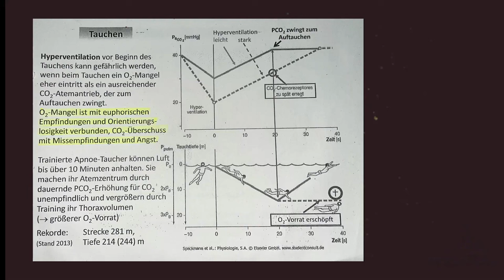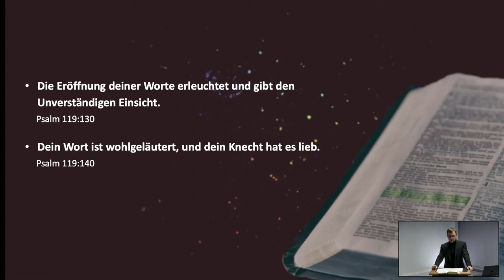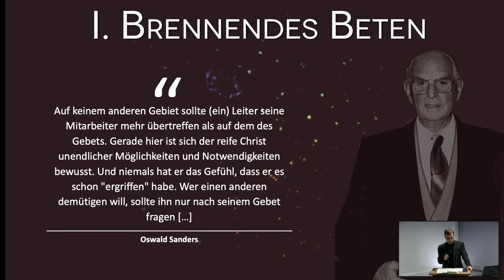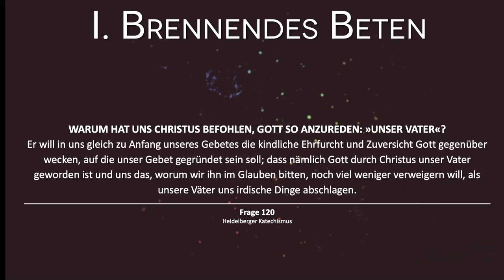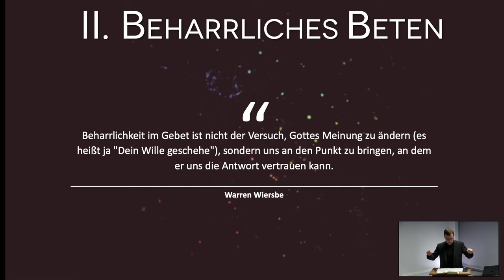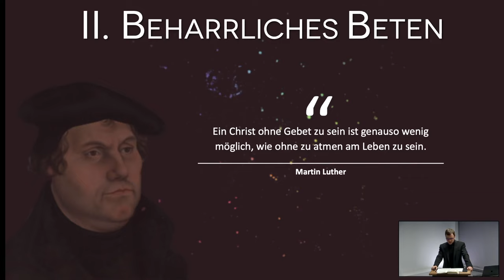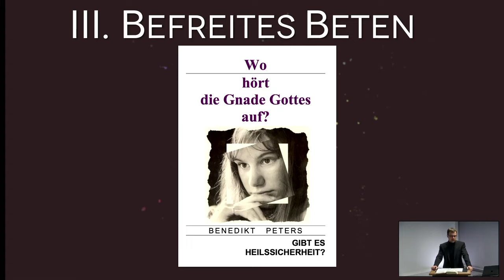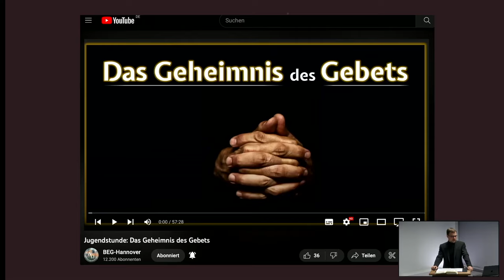BEG-Hannover Jugendstunde – Beten lernen von Jesus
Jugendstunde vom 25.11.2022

Das Vorbild – brennendes Beten (11:11)
Das Sinnbild – beharrliches Beten (28:55)
Das Vaterbild – befreites Beten (45:07)

Literaturhinweise:

Wo hört Gottes Gnade auf? (B. Peters)

Das Gebetsleben Jesu (W. Bühne)

Bei Gott Gehör finden (W. A. Mack)

Kraft durch Gebet (E. M. Bounds)

Lehre uns beten (B. Peters)

Aus der Tiefe rufe ich, HERR, zu dir (M. Luther)